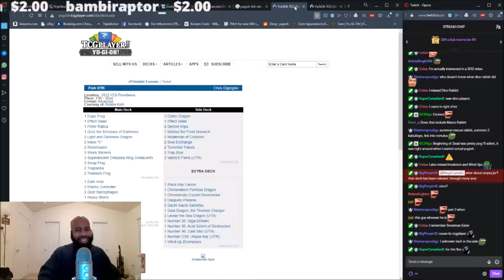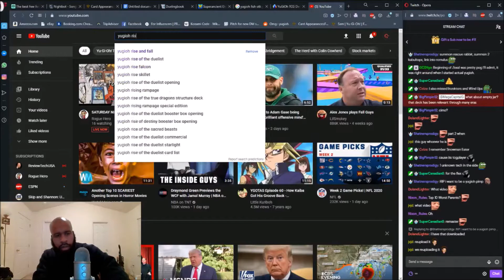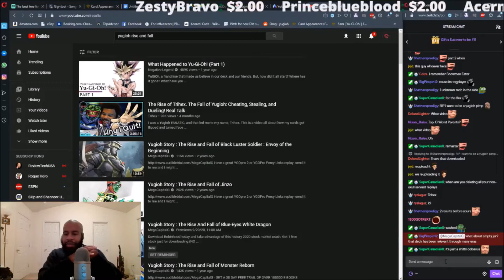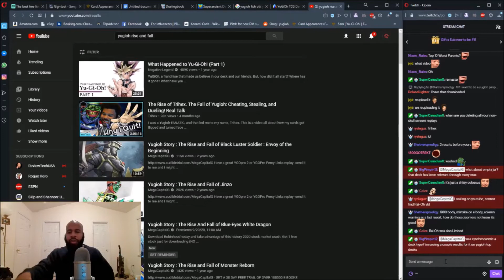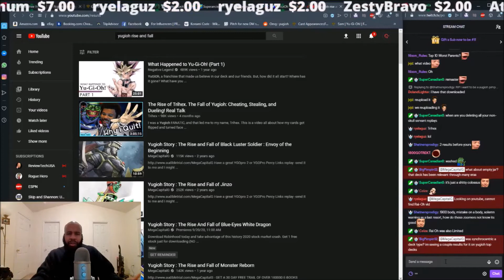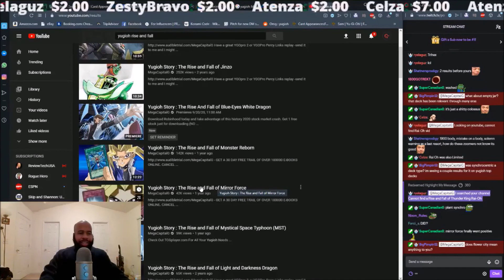MegaCapitalG's Only Deleted Video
20/9/19